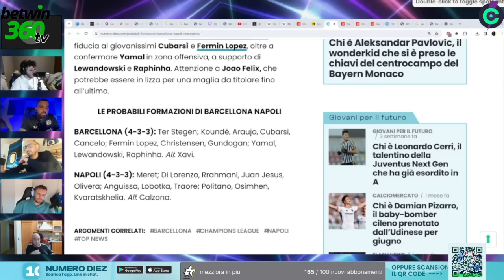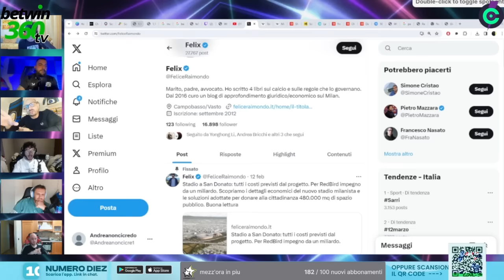DIMISSIONI MAURIZIO SARRI, ADL SHOCK, MILAN CHE COMBINI??